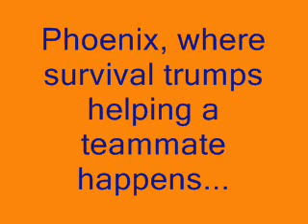Shaq parts the White Sea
Shaq's team mates on the bench choose survival over lending a helping hand